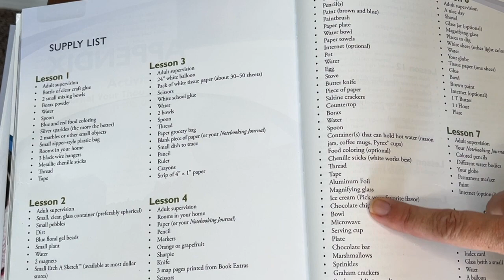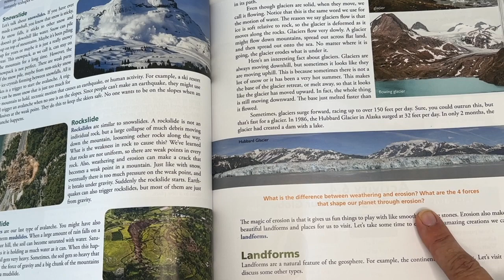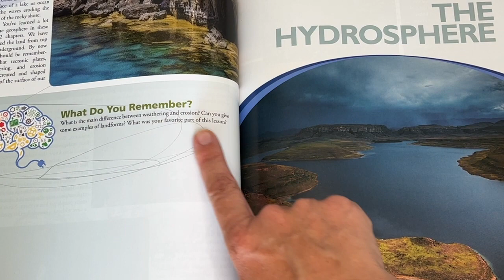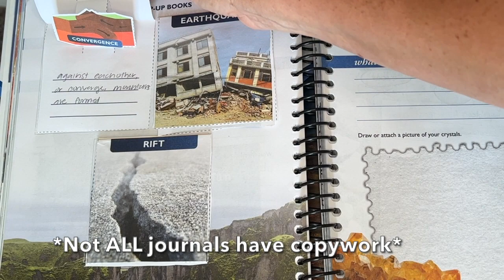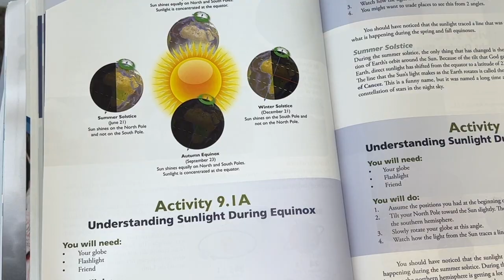Christian Science Curriculum || Apologia Young Explorer Series || Homeschool 2023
We have used 6 out of the 8 levels of Apologia's elementary science curriculum and we love it!  Here I will give you my top 5 reasons that Apologia has worked so well for us!